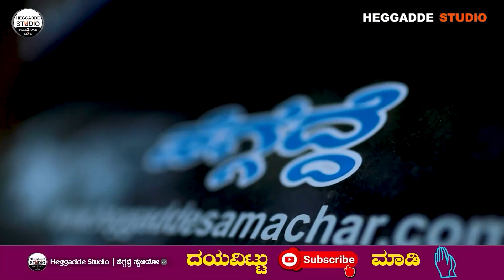4 ವೇದಗಳ ಕೂಟ ರಾಮನ ಜಾತಕದಲ್ಲಿತ್ತಾ!? ರಾಮ ನಮ್ಮ ಕಷ್ಟಗಳನ್ನ ಪರಿಹರಿಸ್ತಾನಾ? | Dr GSharma | S3Epi - 300 | Hs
4 ವೇದಗಳ ಕೂಟ ರಾಮನ ಜಾತಕದಲ್ಲಿತ್ತಾ!? ರಾಮ ನಮ್ಮ ಕಷ್ಟಗಳನ್ನ ಪರಿಹರಿಸ್ತಾನಾ? | Dr Gopalakrishna Sharma Astrology | S3 Epi - 300 | Heggadde Studio

Dr.GopalaKrishna Sharma #1 Gandharva Nilaya, 5th Cross, 1st Main Road,  Shrikanteshwara Nagara, Nanadhini Layout Banglore-560096